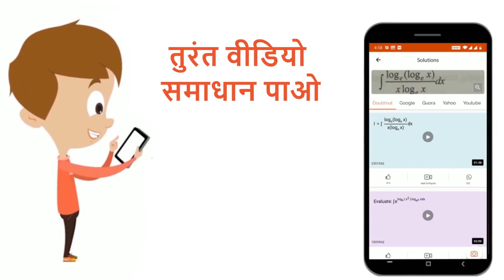किसी अभिक्रिया का दर स्थिरांक उस दर के बराबर होता है जब अभिक्रिया में अभिकारक का सांद्रण ………….. ...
किसी अभिक्रिया का दर स्थिरांक उस दर के बराबर होता है जब अभिक्रिया में अभिकारक का सांद्रण ….. होता है।
Class: 12
Subject: CHEMISTRY
Chapter: रासायनिक बलगतिकी
Board:Madhya Pradesh Board

👉 Have Any Query? Ask Us.